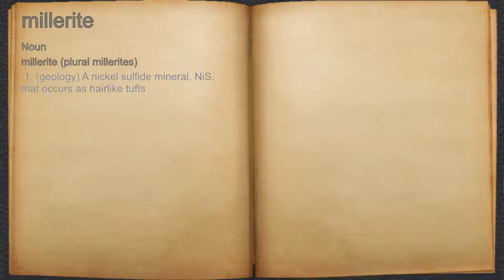What does millerite mean?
A spoken definition of millerite.

Intro Sound:
Typewriter - Tamskp